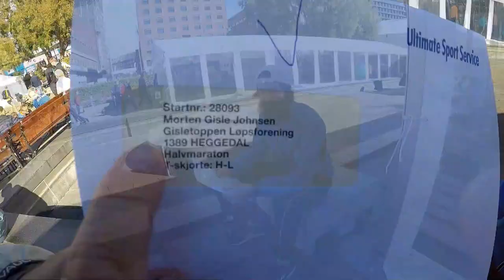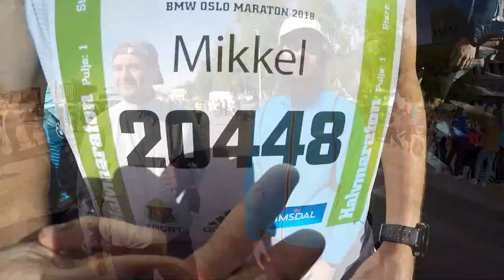OSLO HALF MARATHON 2018 | Race Report Vlog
I had a great time at Oslo Maraton this year and sat a personal best in the half marathon distance! I managed to pace myself quite well, and ended up with a solid performance relative to my personal fitness at this point. It was an awesome event, and my Dad ran the race as well! Here's my thoughts regarding the race, as well as some footage from race day!